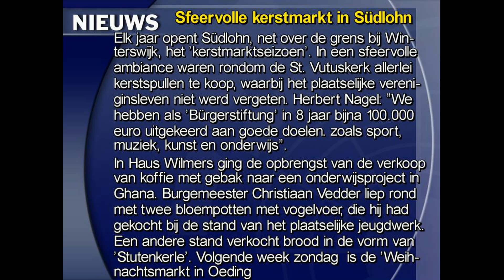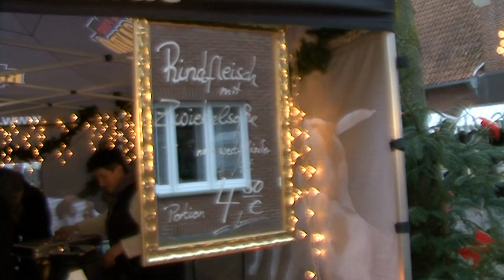Kerstmarkt in Südlohn